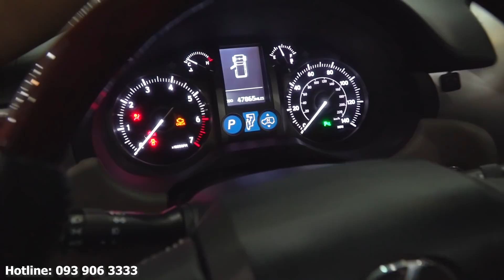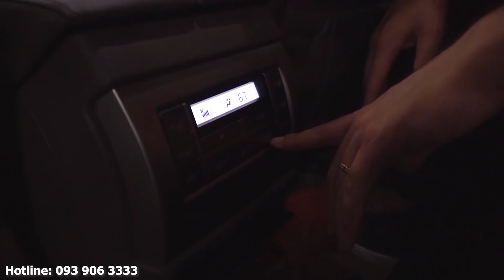✅ LEXUS GX460 2011 rẻ và chất nhất Việt Nam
Trân trọng!